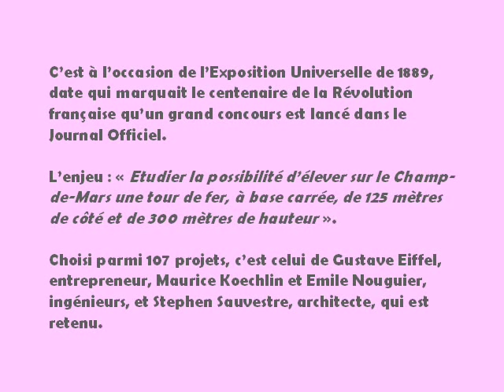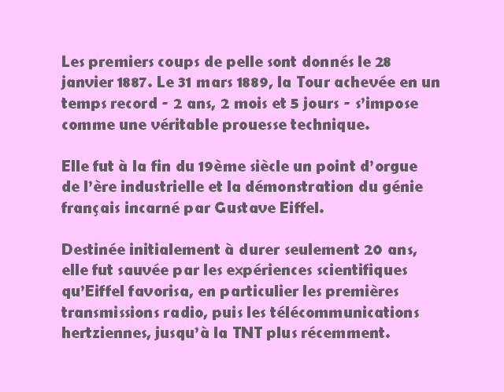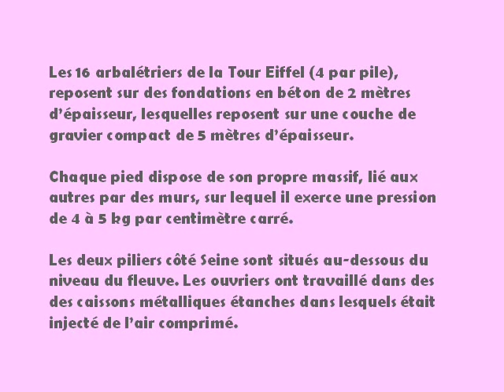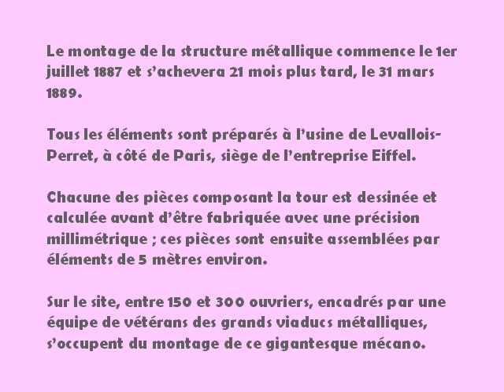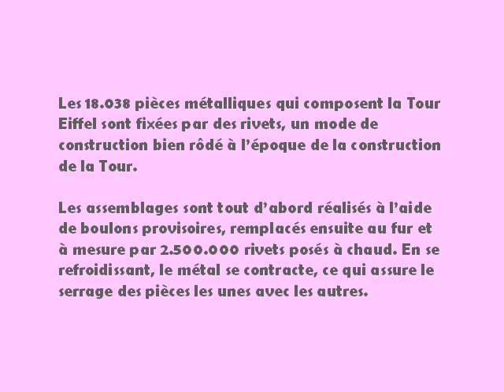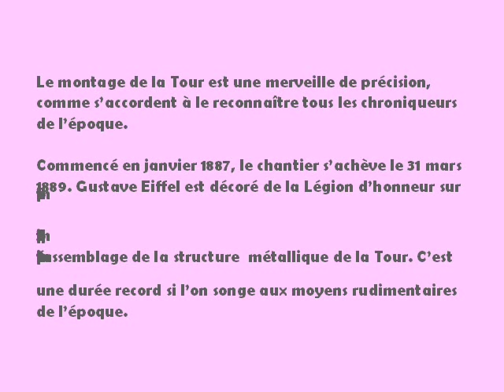La construction de la Tour Eiffel - Paris - France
La Tour Eiffel  - Paris - France

C'est à l'occasion de l'Exposition Universelle de 1889, date qui marquait le centenaire de la Révolution française qu'un grand concours est lancé dans le Journal Officiel.L'enjeu : « Etudier la possibilité d'élever sur le Champ-de-Mars une tour de fer, à base carrée, de 125 mètres de côté et de 300 mètres de hauteur ».Choisi parmi 107 projets, c'est celui de Gustave Eiffel, entrepreneur, Maurice Koechlin et Emile Nouguier, ingénieurs, et Stephen Sauvestre, architecte, qui est retenu.

Les premiers coups de pelle sont donnés le 28 janvier 1887. Le 31 mars 1889, la Tour achevée en un temps record - 2 ans, 2 mois et 5 jours - s'impose comme une véritable prouesse technique. Elle fut à la fin du 19ème siècle un point d'orguede l'ère industrielle et la démonstration du génie français incarné par Gustave Eiffel. Destinée initialement à durer seulement 20 ans, elle fut sauvée par les expériences scientifiques qu'Eiffel favorisa, en particulier les premières transmissions radio, puis les télécommunications hertziennes, jusqu'à la TNT plus récemment.

PPS mis en vidéo par Jean-Marc Coquelle